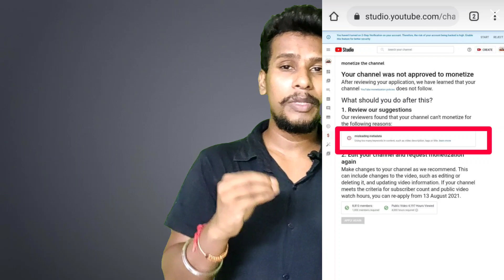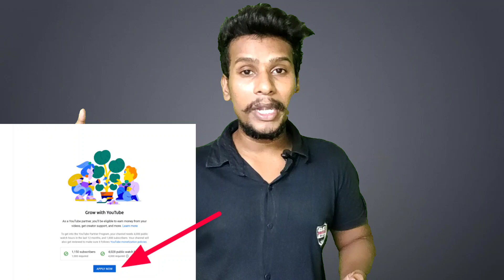Bade YouTuber New YouTuber Se Mangte Hain Paisa | Monetization Problem In YouTube 😞😞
This is my sister Reaction channel 👇
channel name Filmy Madness 👇

Boya BY-MM1
Boya By-M1 Collar mic
Blue Yeti (USB Mic)
Green Background
CAMERA TRIPOD
TRIPOD FOR MOBLIE
VLOG GORILLA POD
LIGHT STAND (SOFTBOX)
RING LIGHT 18 INCH
Camera canon 90D
50MM LENS

Bade YouTuber New YouTuber Se Mangte Hain Paisa
Monetization Problem In YouTube
youtube update
Reuse content
misleading Metadata
Technical cleaver raj
Hindi